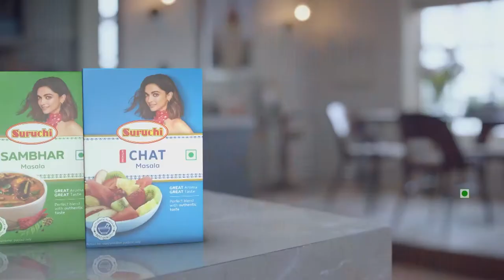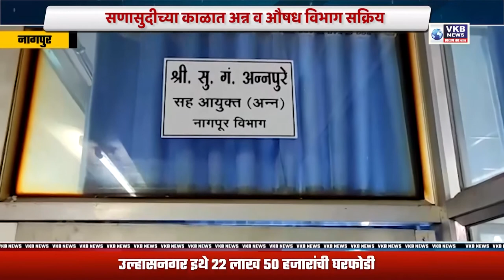खासदार करंडक एकांकिका स्पर्धेला सुरूवात